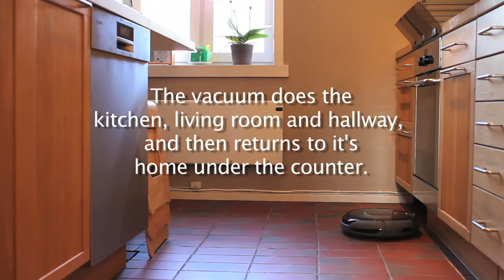Samsung Navibot SR8895 living under our kitchen counter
I wanted to put our robotic vacuum somewhere discreet, and the base station didn't fit under our sofa. The solution is this, hidden behind the baseboards of the kitchen counter.

It starts on a timer, uses about 30 minutes to clean the kitchen, living room and the hallway, and then returns to it's dock behind the baseboard. Convenient location, as the kitchen is usually the place we want it to clean first, and there were already power plugs available under there.

I need to add a side wall to it's berth, I found it exploring the magic world behind the baseboards the other day...

In this video it was in the default settings, but I usually run it in TURBO mode, as it does a much better job.